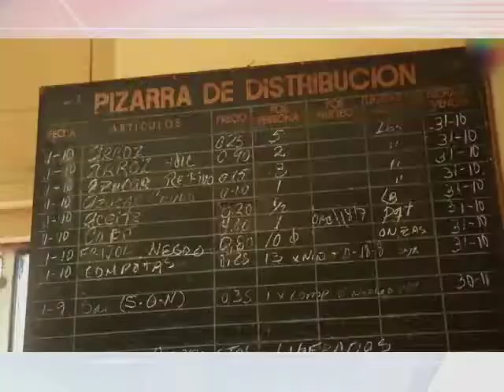Frutos de la Revolución Cubana 12/02/18 ATEI